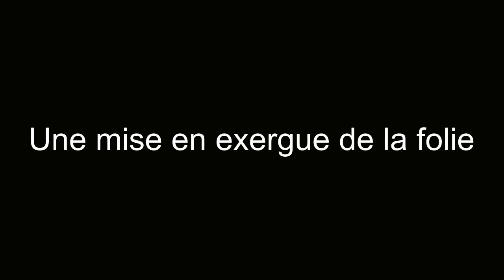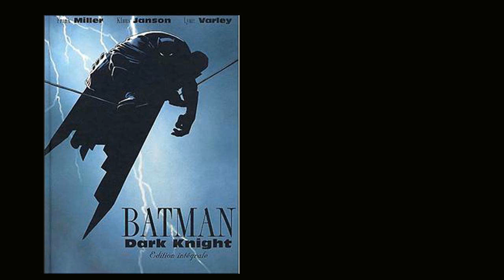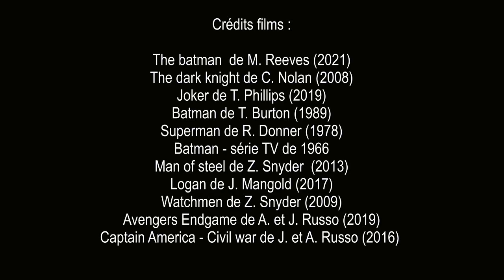SUPER-HEROS - Le cinéma désenchanté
Bonjour à tous ! Les adaptations cinématographiques récentes des comics semblent plus pessimistes et moins colorées que vingt ans auparavant. Nous allons essayer de comprendre pourquoi avec cette vidéo qui se veut une base de réflexion mais nullement une explication. Merci de votre compréhension. Bonne vidéo à tous !